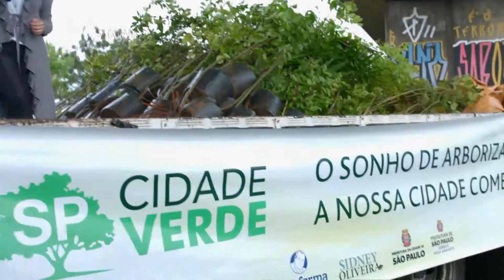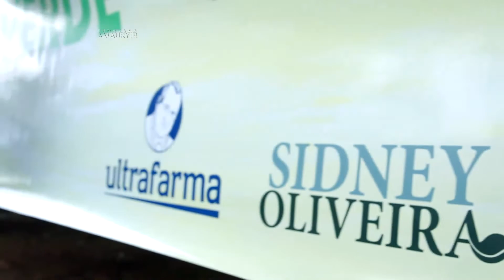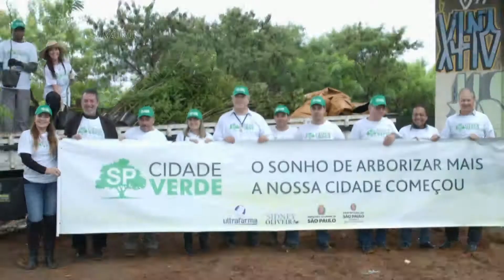Cidade Verde - Parte 2